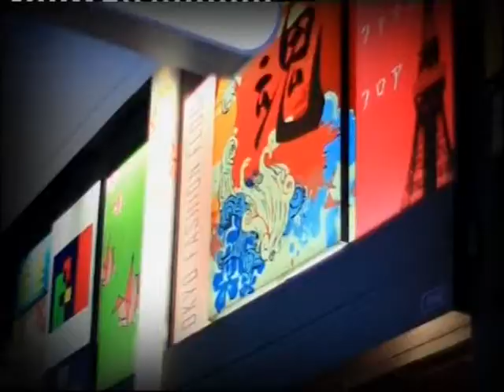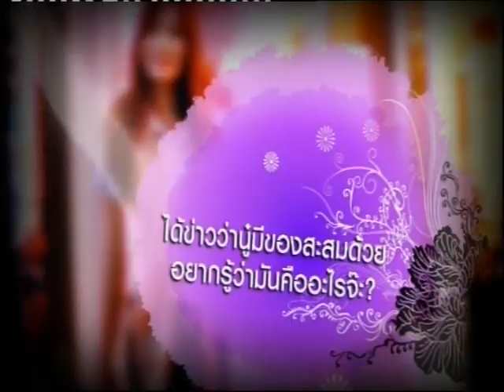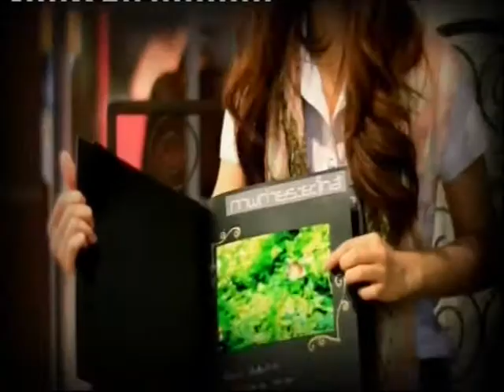[Dude TV] DUDE SWEET_on air 22-03-55 (Part4/4)